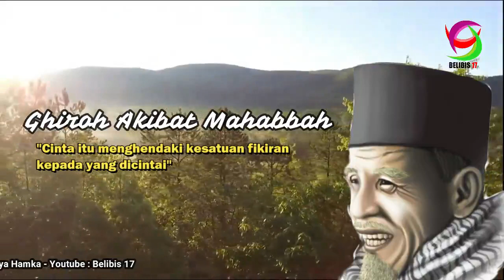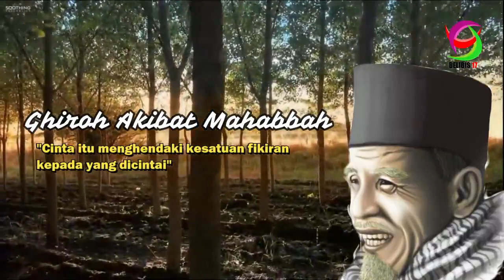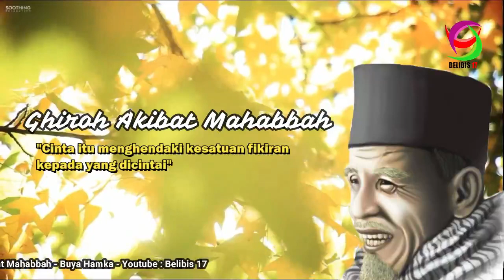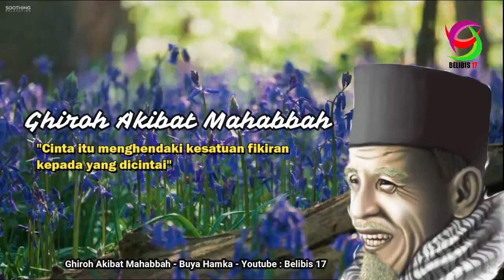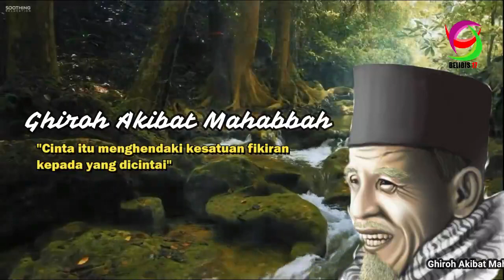Ghiroh Akibat Mahabbah - Buya Hamka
Ceramah Buya Hamka dengan Judul : Ghiroh Akibat Mahabbah

Prof. DR. H. Abdul Malik Karim Amrullah gelar Datuk Indomo, populer dengan nama penanya Hamka, lahir di Sungai Batang, Tanjung Raya, Agam, Sumatra Barat, 17 Februari 1908 – meninggal di Jakarta, 24 Juli 1981 pada umur 73 tahun) adalah seorang ulama dan sastrawan Indonesia. Ia berkarier sebagai wartawan, penulis, dan pengajar. Ia terjun dalam politik melalui Masyumi sampai partai tersebut dibubarkan, menjabat Ketua Majelis Ulama Indonesia (MUI) pertama, dan aktif dalam Muhammadiyah hingga akhir hayatnya. Universitas Al-Azhar dan Universitas Nasional Malaysia menganugerahkannya gelar doktor kehormatan, sementara Universitas Moestopo, Jakarta mengukuhkan Hamka sebagai guru besar. Namanya disematkan untuk Universitas Hamka milik Muhammadiyah dan masuk dalam daftar Pahlawan Nasional Indonesia